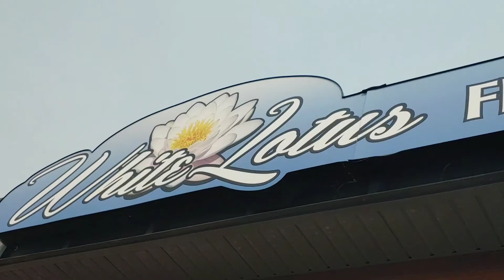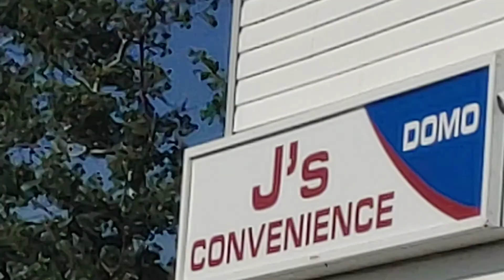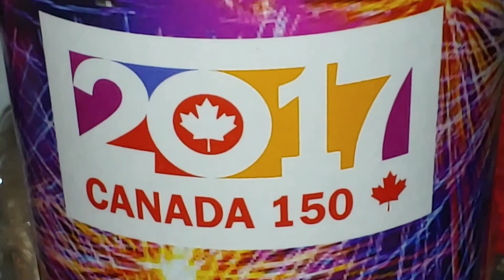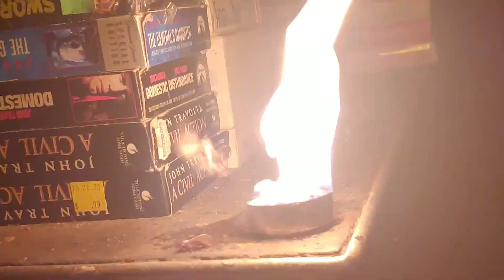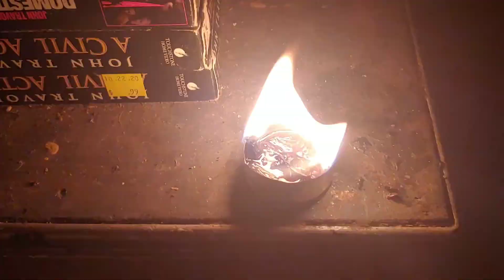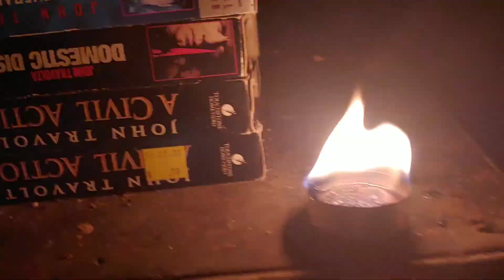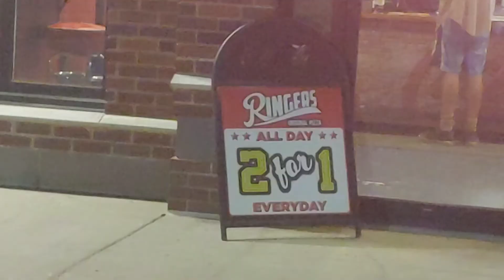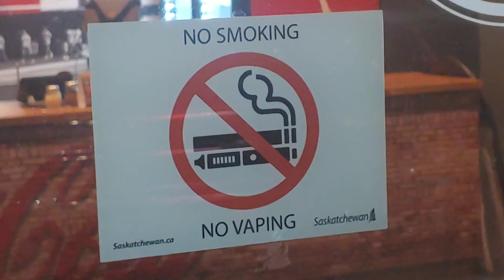. Aye Dare. - Cat Scan. Picnic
Cat Scan Day. August 14 2021 A Saturday

The Bees

The Hair That Keeps On. Changing